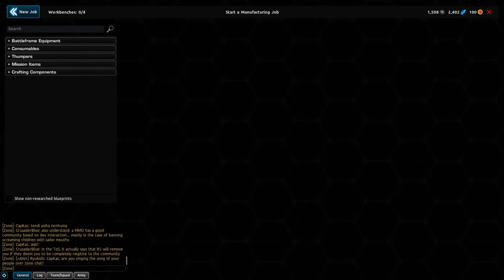Firefall 8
And here's the last part for this week! I think I did some quests and some missions on the open world! Nothing to special, but hopefully you guys enjoy.